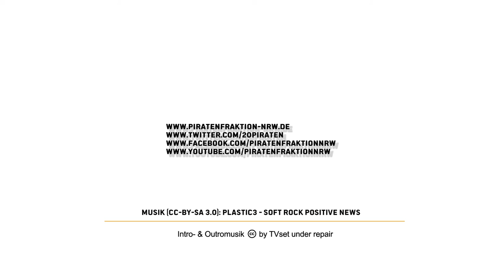Was halten die Teilnehmer des Bundesparteitags der Piraten von BGE?